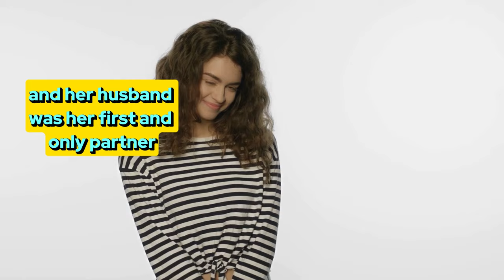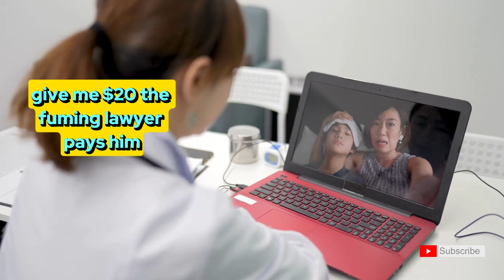😂Best Jokes | A Guy Married to a Very Shy Woman, one who has#loljokes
A Guy Married to a very Shy Woman, one who has

00:06  A friend of mine is married
00:52  A man boards a plane
01:36 A Chinese doctor can't find
03:18 A man and his wife were